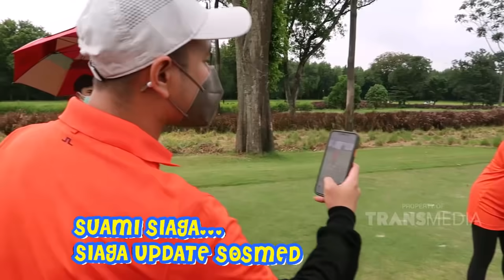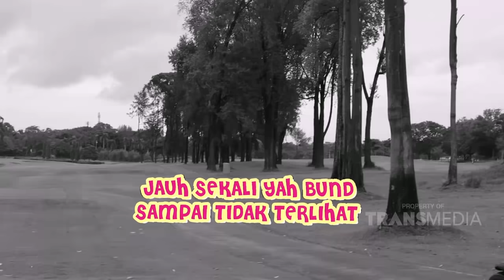RAFFI GIGI LAGI ISTIRAHAT BENTAR, TRIO CILOK LAGI-LAGI BUAT ULAH! | JANJI SUCI (16/1/21) P2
JANJI SUCI
TAYANG SETIAP SABTU - MINGGU PUKUL 14.00 WIB
Kehebohan raffi dan gigi dalam menjalani kehidupan pernikahan.
Ditambah lagi keseruan bersama rafatar sang buah hati.
Semua terekam dari segala sisi mulai dari kemesraan hingga kejutan.